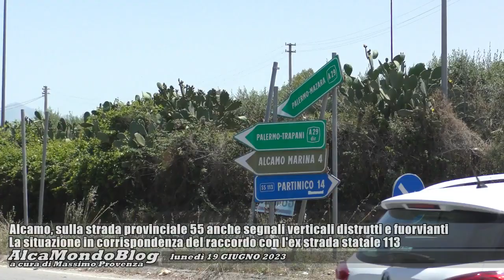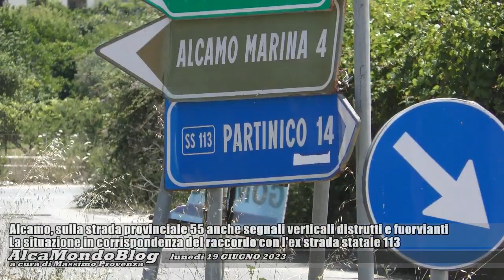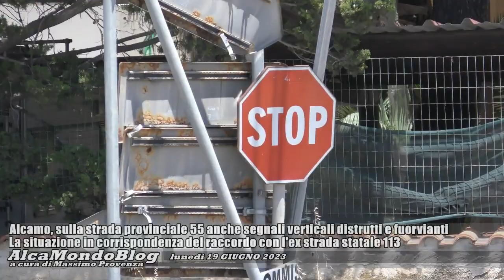Alcamo, sulla provinciale 55 anche segnali verticali distrutti e fuorvianti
Lunedì 19 giugno 2023 - E' una situazione che si aggiunge alle già note problematiche manutentive e di sicurezza di quest'arteria viaria tra Alcamo e Alcamo Marina. E che si protrae, ormai, da alcuni mesi, essendo stata provocata, come appare molto probabile, da un incidente di cui, però, non si è avuto modo di apprendere dettagli circa l'effettiva causa e la dinamica.

A seguito del danneggiamento della segnaletica verticale, situata nel punto di congiunzione della strada provinciale 55, mediante raccordo, con la rotatoria della ex statale 113, le indicazioni di località, dell'autostrada e persino un segnale di stop si presentano in posizioni del tutto errate e che, comunque, possono confondere chi non conosce bene le strade del territorio, con il grave rischio di aumentare la probabilità di ulteriori incidenti.